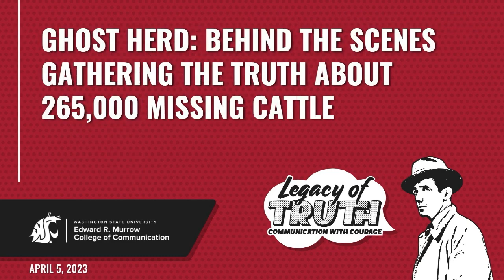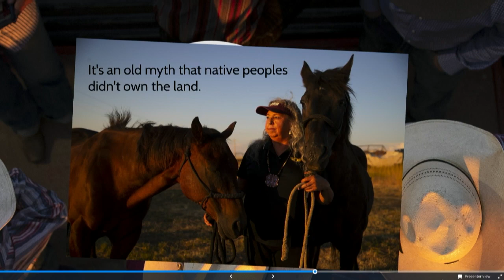Ghost Herd: Behind the Scenes Gathering the truth about 265,000 missing cattle